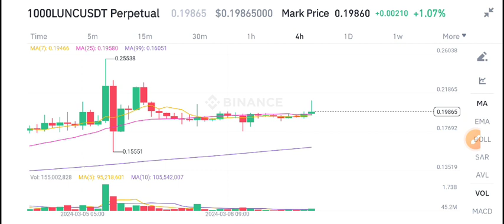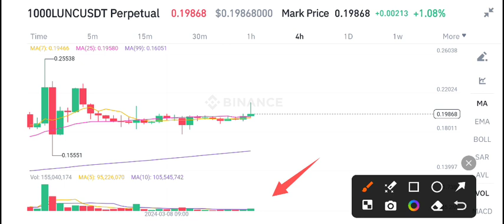Lunc News Today! Terra Classic Price Prediction & analysis